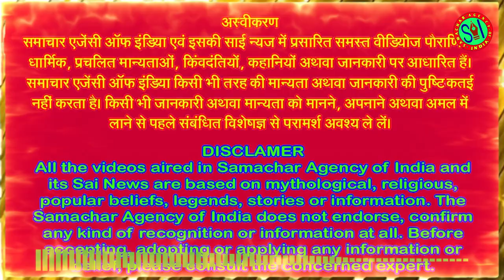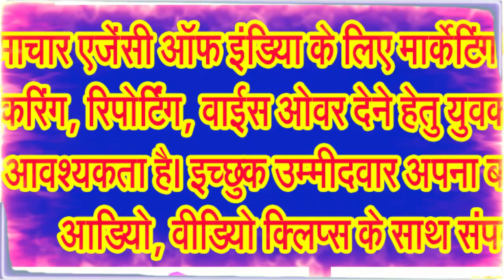जिस दिन भगवान श्री कृष्ण ने गीता का उपदेश दिया था उस दिन मनाई जाती है गीता जयंति . . .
गीता जयंति की व्रत कथा, पूजन विधि, महत्व आदि सब कुछ जानिए विस्तार से . . .
वैसे तो एकादशी का त्यौहार साल में अनेकों बार मनाया जाता है, किन्तु मान्यताओं के अनुसार मार्गशीर्ष माह में शुक्ल पक्ष की एकादशी के दिन कुरुक्षेत्र में अर्जुन को भगवान कृष्ण ने गीता का उपदेश दिया था। तभी से मार्गशीर्ष माह में शुक्ल पक्ष की एकादशी पर गीता जयंती मनाई जाती है। श्रीमदभगवद गीता दुनिया का सबसे श्रेष्ठ ग्रंथ है। इस ग्रंथ का पाठ करने वाला व्यक्ति जीवन में कभी भी परेशान नहीं हो सकता है। श्रीमद भगवद गीता का अनुसरण करने वाले व्यक्ति को मृत्युके पश्चात मोक्ष की प्राप्ति होती है। इस दिन भगवान श्रीकृष्ण ने अर्जुन को धर्म और कर्म को समझाते हुए उपदेश दिया था। महाभारत के युद्ध में श्रीकृष्ण के द्वारा जो उपदेश दिए गए उसे गीता कहा जाता है। गीता के उपदेश में जीवन जीने, धर्म का अनुसरण करने और कर्म के महत्व को समझाया गया है।
अगर आप भगवान विष्णु जी एवं भगवान श्री कृष्ण जी की अराधना करते हैं और अगर आप विष्णु जी एवं भगवान कृष्ण जी के भक्त हैं तो कमेंट बाक्स में जय विष्णु देवा, जय श्री कृष्ण, हरिओम तत सत, ओम नमो भगवते वासुदेवाय नमः लिखना न भूलिए।
वैसे मार्गशीर्ष माह में शुक्ल पक्ष की एकादशी को मोक्षदा एकादशी के नाम से जाना जाता है। माना जाता है कि मोक्षदा एकादशी पर भगवान श्री कृष्ण की पूजा करने से और व्रत रखने से भक्तों को मोक्ष की प्राप्ति होती है। इस दिन उपवास करने की मान्यता है। गीता जयंती के दिन उपवास करने से मन पवित्र होता है और शरीर स्वस्थ रहता है। साथ ही समस्त पापों से भी छुटकारा मिलता है। इस साल 2024 को गीता जयंती की 5 हजार 162वीं वर्षगांठ मनाई जाएगी। इस बार यह गीता जयंती बुधवार 11 दिसंबर को है। मान्यता के अनुसार इस दिन उपवास करने से मन पवित्र तथा शरीर स्वस्थ होता है। पापों से छुटकारा मिलता है तथा जीवन में सुख शांति आती है
जानिए इस दिन के बारे में,
एकादशी तिथि प्रारम्भ होगी 11 दिसम्बर 2024 को तड़के 3 बजकर 42 मिनिट पर एवं एकादशी तिथि समाप्त होगी 12 दिसम्बर 2024 को मध्य रात्रि 1 बजकर 09 मिनिट पर, पारण व्रत तोड़ने का समय 12 दिसंबर को सुबह 7 बजकर 05 मिनिट से 9 बजकर 9 के बीच रहेगा एवं पारण तिथि के दिन द्वादशी समाप्त होने का समय रात्रि 10 बजकर 26 मिनिट तक है।
गीता जयंती पर श्रीकृष्ण पूजा का शुभ मुहूर्त जानिए,
अमृत कालः सुबह 9 बजकर 34 मिनिट से 11 बजकर 03 मिनिट के बीच, एवं गोधूलि मुहूर्त, शाम को 5 बजकर 22 मिनिट से 5 बजकर 50 मिनिट के बीच इसके बाद 6 बजकर 47 मिनिट तक पूजा कर सकते हैं।
अब गीता के कुछ चुनिंदा श्लोक जानिए,
नैनं छिन्दन्ति शस्त्राणि नैनं दहति पावकः,
न चैनं क्लेदयन्त्यापो न शोषयति मारुतः
इसका भावार्थ है, आत्मा को न शस्त्र काट सकते हैं, न आग उसे जला सकती है। न पानी उसे भिगो सकता है, न हवा उसे सुखा सकती है। अर्थात भगवान कृष्ण इस श्लोक में आत्मा को अजर अमर और शाश्वत कह रहे हैं।
एक अन्य श्लोक इस प्रकार है,
यदा यदा ही धर्मस्य ग्लानिर्भवति भारत,
अभ्युत्थानमधर्मस्य तदात्मानम सृज्याहम
इसका भावार्थ है कि हे भारत अर्थात अर्जुन), जब जब अधर्म में वृद्धि होती है, तब तब मैं अर्थात भगवान श्रीकृष्ण स्वयं, धर्म के अभ्युत्थान के लिए अवतार लेता हूं।
परित्राणाय साधूनां विनाशाय च दुष्कृताम,
धर्मसंस्थापनार्थाय संभवामि युगे युगे।
भावर्थ कुछ इस प्रकार है कि सज्जन पुरुषों के कल्याण के लिए और दुष्कर्मियों के विनाश के लिए और धर्म की स्थापना के लिए मैं अर्थात भगवान श्रीकृष्ण युगों युगों से प्रत्येक युग में जन्म लेता आया हूं।
जानिए क्यों मनाई जाती है गीता जयंती?
जिस दिन श्री कृष्ण ने अर्जुन को गीता का ज्ञान दिया था उस दिन मार्गशीर्ष शुक्ल पक्ष की एकादशी थी। इसीलिए इस दिन को गीता जयंती के रूप में मनाया जाने लाग। इस दिन कुरुक्षेत्र में महाभारत का युद्ध लड़ा गया था और तब लाखों लोग वीरगति को प्राप्त हो गए थे। आर्यभट्ट के अनुसार महाभारत युद्ध 3137 वर्ष ईसा पूर्व में हुआ। इसीलिए इस दिन उपवास करने से मन पवित्र तथा शरीर स्वस्थ होता है, पापों से छुटकारा मिलता है तथा जीवन में सुख शांति आती है एवं मोक्ष मिलता है।
मोक्षदा एकादशी का महत्व क्या है यह जानिए,
मार्गशीर्ष के शुक्ल पक्ष की एकादशी को मोक्षदा एकादशी कहते हैं। इस दिन श्रीकृष्ण ने अर्जुन को गीता का ज्ञान दिया था इसलिए इस दिन गीता जयंती भी रहती है। इस दिन गीता पाठ करने से या गीता के उपदेश सुनने से मोक्ष की प्राप्ति होती है। मोक्षदा एकादशी व्रत के प्रभाव से भगवान श्री हरि विष्णु मोक्ष देते हैं। व्रत रखने के साथ ही श्री हरि की पूजा करें और पूजा में धूप, दीप एवं नाना प्रकार की ...